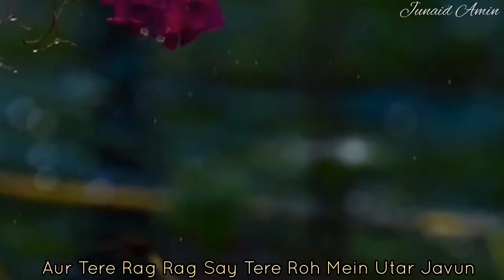"Baarsih Ki Boondein" || بارش کی بوندیں || Junaid Amin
(Baarsih Ki Boondein)

"Kabi Chu Loun In Baarish Ki Boondun Ko,
Kabi Pi Loun In Baarish Ki Boondun Ko,
Kabi Katra Ban K Tere Aagosh Mein Semat Javun,
Kabi In Boondun Say Tere Sokhay Hounton Ko Tar Kar Jaavun,
Kabi In Boondun K Saaz Say Tujay Beekarari Say Aaram Dun,
Kabi Aajavun Hawa Ban Kar Aur Tere Sirhanay Lag Jaavun,
Kabi Beh Lun Tujh Mein Aur Tere Rag Rag Say Tere Roh Mein Utar Javun,
Kabi Kar Mehsoos Mere Aahat Ko Kabi Khud Ko Mujh Mein Sama K Javo,
Kabi Khud Ko Mujh Mein Sama K Javo...

Written & Recited by : Junaid Amin